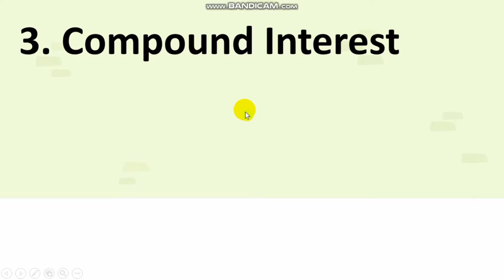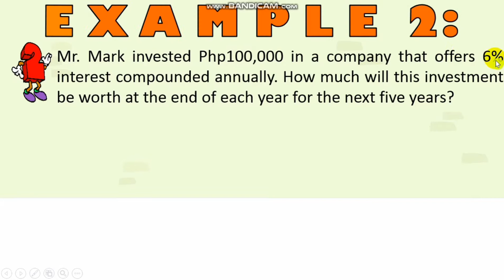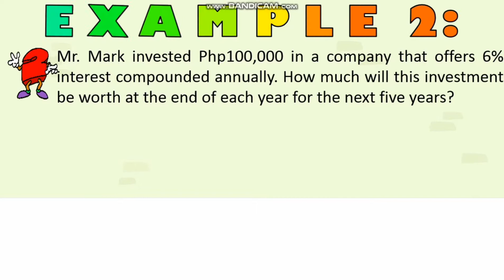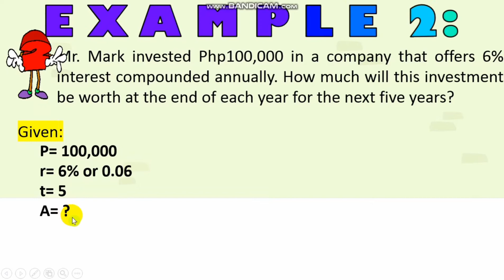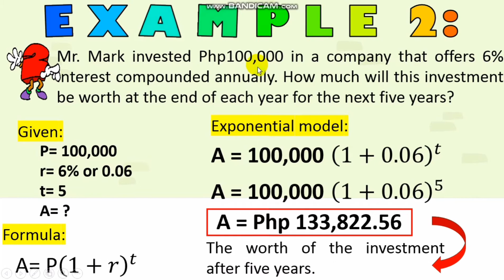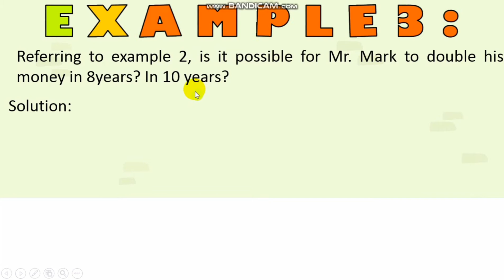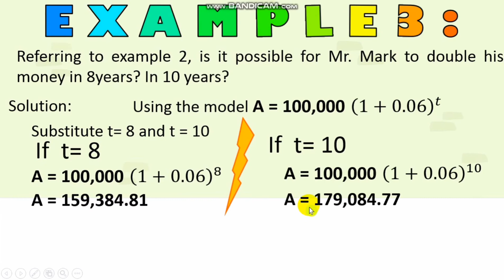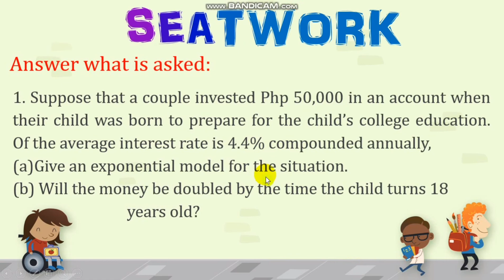M7B - Exponential Function Problem Solving involving